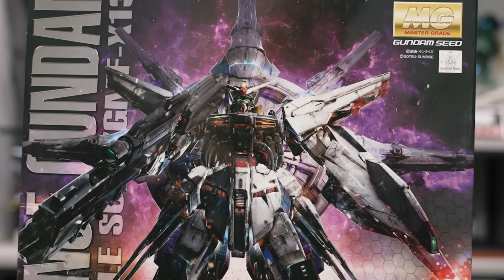MAD SEED列車-這就是人類的夢想!超越MB的天帝鋼彈降臨!!seed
天帝鋼彈霸氣登場!!!
VLOG MG製作全記錄

天帝鋼彈在動畫中雖然只有出現三集，但是他驚人的機械設計，真的讓我們留下超深刻的印象！

我們這次就要來完成，零件這麼多又好玩的MG天帝鋼彈！
好玩的東西一定要分享給朋友😆
所以我們決定交棒給我們的克魯蛇(蛇先生飾)來製作🔥

紮實的前處理、搭上細節爆表的蝕刻片，成品真的是帥到一個不要不要的啦❤️

歡迎大家今晚一起來看今晚9:00首播，看看耗時克魯蛇先生3個月的精品模型吧！

M系列
0.3

鑷子
ST-01